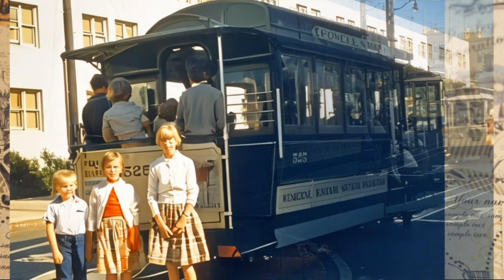Amazing Color Pics Capture Street Scenes of San Francisco in the 1950s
San Francisco in the 1950s was a vibrant city filled with culture, creativity, and change. Vintage photographs of San Francisco from this era capture the essence of a city on the cusp of transformation.

These photographs of San Francisco in the 1950s showcase the iconic landmarks such as the Golden Gate Bridge, Alcatraz Island, and the cable cars that have become synonymous with the city. The bustling streets, colorful neighborhoods, and diverse communities are all beautifully preserved in these images.

One can see the hustle and bustle of Fisherman's Wharf, the bohemian spirit of North Beach, and the elegance of Nob Hill in these vintage photographs. The fashion, architecture, and cars of the 1950s are all on display, providing a glimpse into a bygone era.

The photographs of San Francisco in the 1950s also capture the social movements and political changes that were taking place at the time. The Beat Generation, civil rights struggles, and the rise of counterculture are all reflected in these images, showing a city in flux.

Looking at these vintage photographs of San Francisco from the 1950s is like stepping back in time and experiencing a moment frozen in history. They serve as a reminder of the city's rich past and its enduring spirit of innovation and progress.